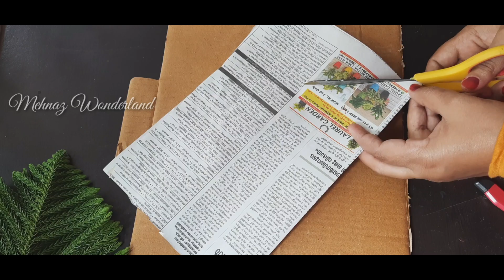DIY- Beautiful craft with newspaper and cardboard best out of waste craft